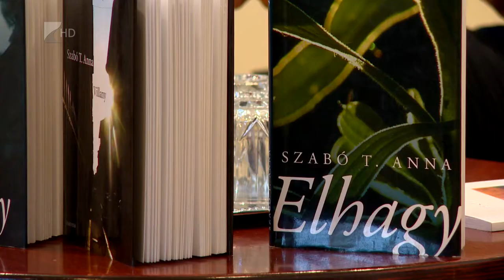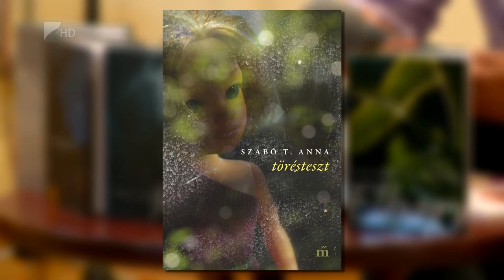“Költők egymás közt” - Kölcsey Tv